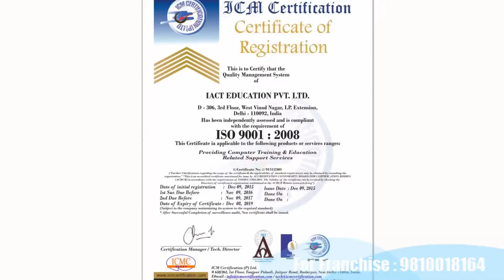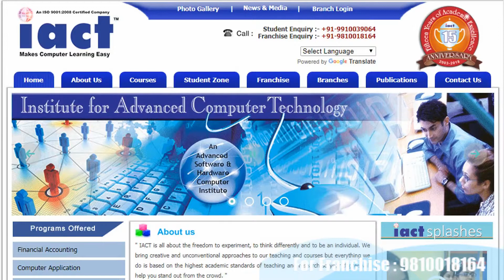computer education institute franchise Jalandhar